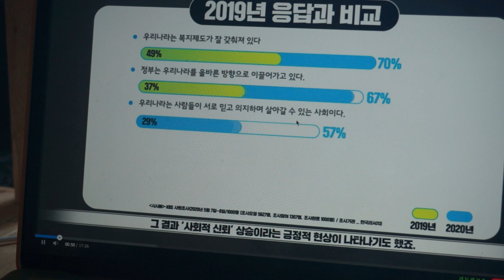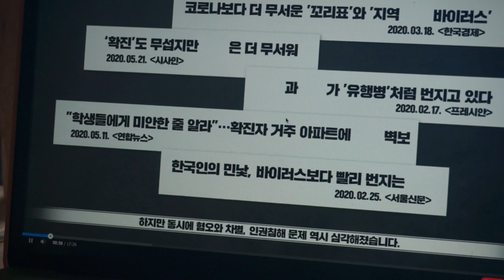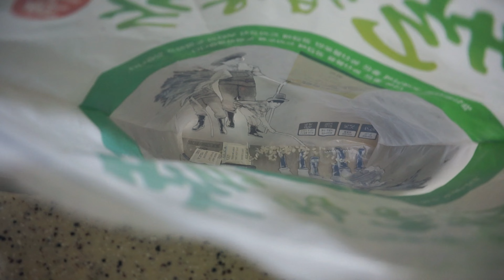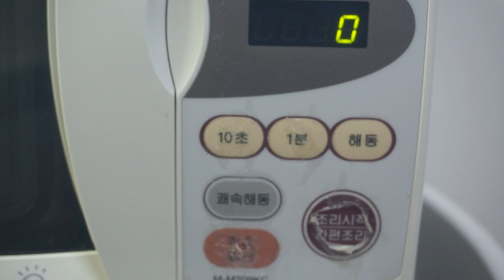những ngày hè 2021 trong chiếc canon alpha cũ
🎥 2021